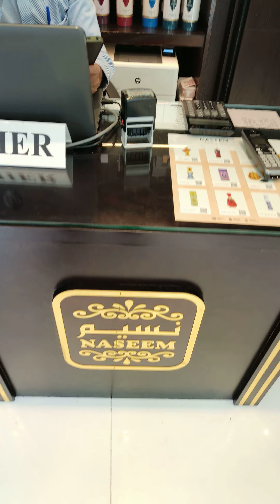GULFOOD II VIDEO BY B.KUMAR FOOD CONSULTANCY SERVICES RAJKOT(Gujarat)_9824930108